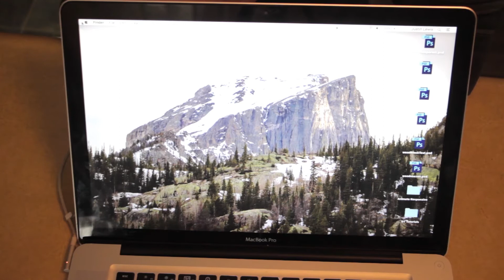Replace Battery in Macbook 15" (late 2010 model)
In this video I replace the battery on a VERY worn out and extremely used late model 2010 Macbook. This old (and rather dirty) laptop has seen a lot of miles, but it is back on track now and working great. Hopefully you find this tutorial useful :)